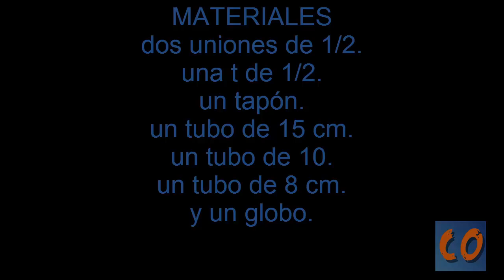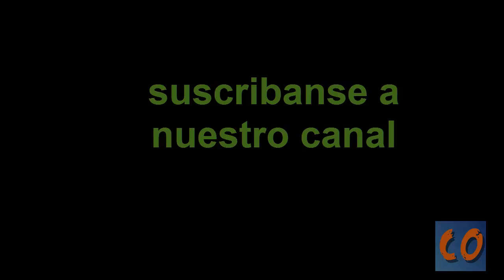Como Hacer un Arma Casera FÁCIL Y Muy Potente│ARMAS CASERAS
HOLA como están amigos de youtube hoy he subido un vídeo tutorial de como hacer un arma casera fácil y muy potente.
El propósito de estos vídeos es todo lo que se puede hacer con materiales que encontremos en casa.

Olá amigos são como .Hoje vai aprender a fazer uma poderosa arma de fabricação caseira, não se esqueça de assinar o nosso canal.

Tá Dia duit cairde mhaith .TODAY Beidh foghlaim conas a dhéanamh ar arm homemade an-chumhachtach, ná déan dearmad a liostáil dár cainéal.